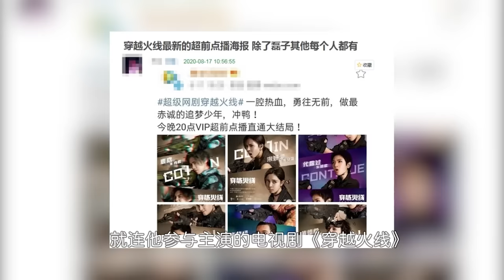吴磊成功路上的两个女人：妈妈当经纪人掌管大小事务，姐姐是贴身助理相爱相杀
星汉灿烂 吴磊 《星汉灿烂》热播，男主凝不疑的扮演者吴磊，从国民弟弟到国民男友，从广告童星到当红小生，在出道的十八年中，一路星途璀璨，事业稳步上升。在资本当道的娱乐圈，没有签约经纪公司的吴磊能取得这样的成绩，除了他自己的颜值和实力外，更离不开这两个女人，也就是他的妈妈和姐姐。
本期《星光复读机》就带你了解吴磊成功背后的两个女人。